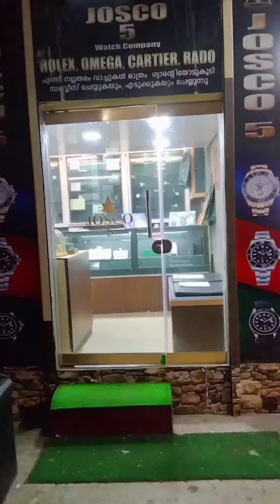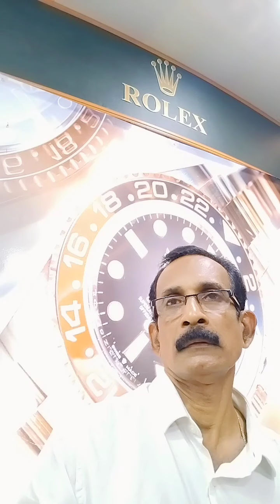ROLEX WATCH എന്തിന് എടുക്ക പെടുന്നു , സ്വർണ്ണ വാച്ചുകളും അതിൻറെ മിഷനറി കളും .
സ്വർണ്ണ വാച്ചുകളും അതിൻറെ മിഷനറി കളും , പ്രത്യേകതകളും